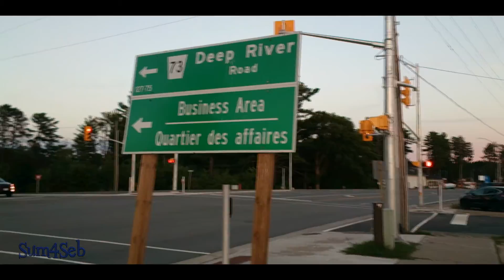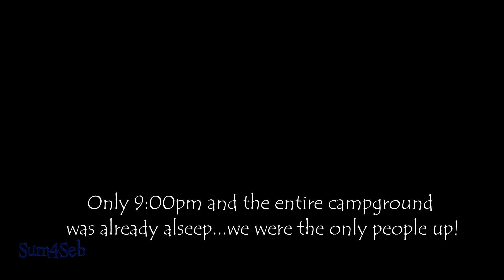Departure through Quebec - Episode 1 Canada Road Trip 2016| Sum4Seb DR650 Motorcycle Video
Canada Road Trip 2016, Episode 1 - Departure. One week, two Suzuki DR 650's, an epic adventure, six provinces and over 5,000KM! This video is our first two days on our Suzuki DR650 road trip from Quebec to British Columbia, Canada. On day one we rode from Ottawa into Quebec, then to North, Bay Ontario and got to meet Rex! On day two, we rode from North Bay to Sault Ste Marie, Ontario and camped for the night. More videos coming soon!

Special thanks to Talios for use of song Jungle Vibe!

If you enjoyed this video, Sub 4 our latest adventures!

Riding across Canada on a motorcycle.
Motorcycles: 2002 and 2003 Suzuki DR650SE
Mods on both dual sport bikes:
Acerbis natural colour 20L fuel tank
Kenda K270 tires (front 3.25 x 21 - rear 5.10 x 17)
KapscoMoto oversized foot pegs
7/8" motocross aftermarket aluminum hand guards off ebay
SW-Motech engine guard skid plate
SW-Motech quick release rack with 45L Trax side cases
DirtRacks rear and side luggage racks with 16L Pelican side cases
Nelson-Rigg CL-1045 Sport Adventure Tank Bags
Pro Taper Pillow Top MX Grips
DID 520 VX2 PRO-Street X-Ring Chain 110 links
JT and Sunstar front and rear sprockets (14/42 and 15/43)
RAM phone mount
18w CREE LED lights with custom brackets and switch

Filming with Nikon coolpix p610 and Go Pro.

Riders using: Helmets are Shoei, Icon, Riot, Thor and HJC, Thor Blitz boots, Forma adventure boots, First gear Kathmandu Jacket and pants set, Joe Rocket full mesh jacket, Alpine Stars Tech 2 boots, Rev'it Airwave womens pants, Alpinestar gore-tex gloves.

Canadian Provinces in this video series: Quebec, Ontario, Manitoba, Saskatchewan, Alberta, and British Columbia.

Departure - Episode One Canada Road Trip 2016 |¦| Sum4Seb Motorcycle Video